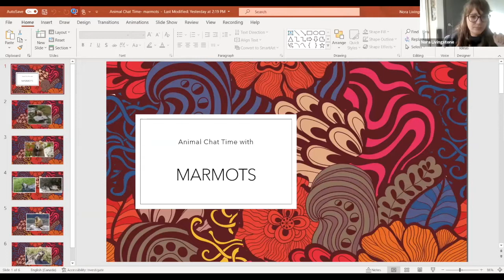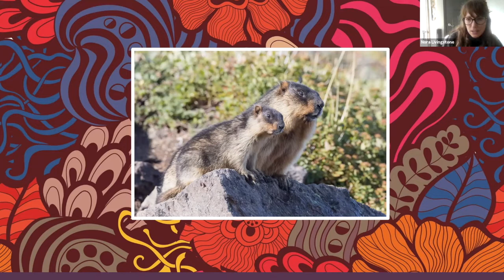Marmots! Animal Chat Time S3E4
Animal Chat Time is Fanimal's weekly series which explores a different animal through facts, pictures, and dancing! Each episode has an interactive Q&A, which you and your family can join in on. This episode is about Marmots.

If you'd like to attend the live streaming of Animal Chat Time,

Fanimal is a non-profit organization that exists to provide curated, high-quality information about animals, inspiring animal-focused advocacy and action while fostering a sense of community among animal fans.  We would love for you to connect with us so that we can continue to inform and mobilize animal lovers (aka fans of animals) so that animal suffering can be reduced.